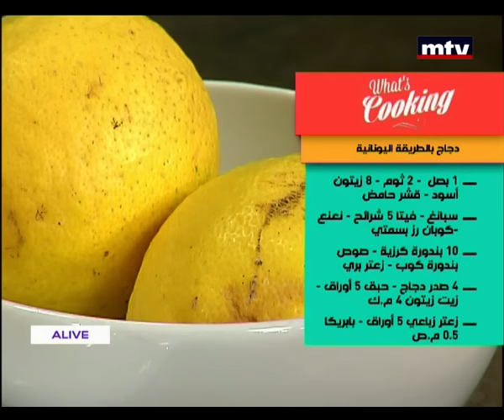دجاج على الطريقة اليونانية